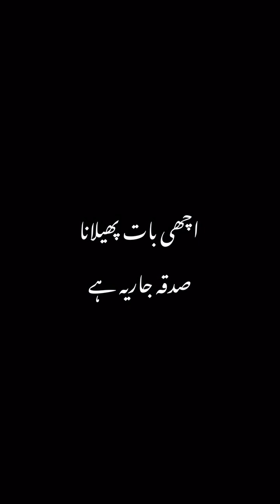Real Life story | Perdesi ki family | حقیقی زندگی کی کہانی | एक सच्ची जीवन कहानी